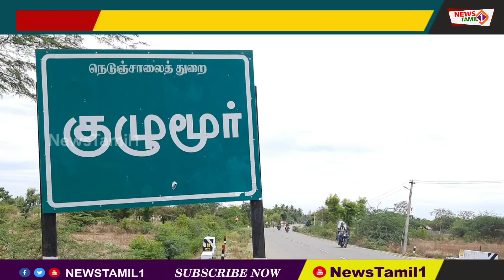குழுமூர் கிராமத்தில் கொரோனா நோய்த்தொற்று பரவலைத் தடுக்க கிருமி நாசினி தெளித்து கபசூர் குடிநீர்